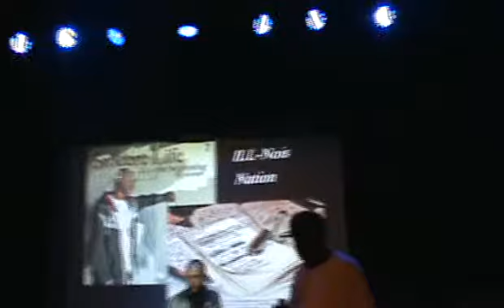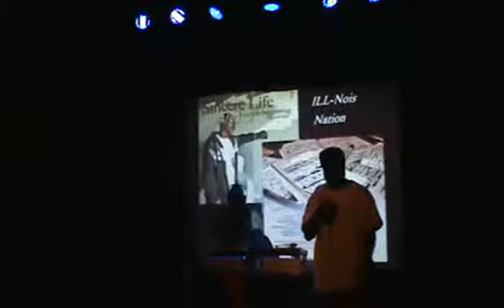Sincere Life & King Del-Dreams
My cousin Kiing Del blessed the stage with me for a track we did called Dreams. His first time on stage and he killed it.